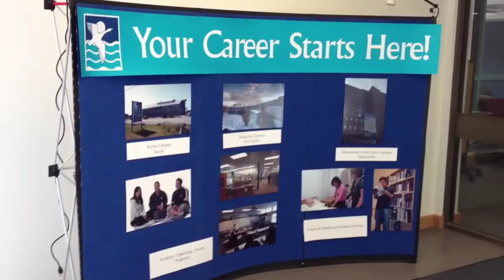My Aurora College Visual Arts Contest - Submission 2 - Judith Gale